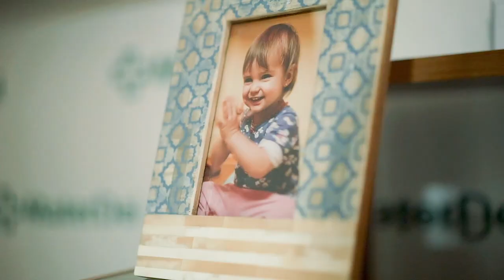PARTO NATURAL NA ÁGUA 💦😍 | Nasceu Caetano | Instituto Villamil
O primeiro parto da @thaisacp foi há quatro anos. No mesmo hospital. Também foi um parto na água, a Thaís também não fez uso de analgesia. Mas hoje, quando fui dar alta nela, nos lembramos de quanta coisa mudou... De como detalhes fizeram o parto do Caetano diferente do parto da Antônia, 4 anos atrás! 🌟

👉 Há quatro anos, o hospital não possuia uma suíte PPP. Todo o material era levado por mim e minha equipe. Eu levava o banquinho de parto, a banheira, a bola. A Antônia, que pesou 4 kilos, nasceu numa banheirinha dentro do box (a mesma que meu Estêvão, de 6 anos, nasceu 🥰). Era o que tínhamos! (E nasceu foi gente assim! 😞Mas como a Thaísa é grande, ela ficou apertada na banheira, e desconfortável...

👉 Há quatro anos, numa suíte improvisada, pouco a doula pôde ajudar no alívio da dor. O banheiro era apertado e não conseguíamos bons registros e imagens 🎥📸 do nascimento.

👉 Há quatro anos, se eu quisesse usar a banheira, eu mesma deveria levar minba banheira inflável, minha bomba elétrica. Eu mesma inflava a banheira e enchia de água, sob o olhar 👀 desconfiado da equipe do hospital... Hoje quando telefonamos para o hospital anunciando nossa ida a equipe já prepara toda a suíte PPP e deixa uma banheira (que o próprio hospital fornece) inflada e preparada. 👏👏👏.

Hoje, 25 de julho de 2020, tenho orgulho de ter sido protagonista de uma revolução no sistema de cuidado ao nascimento em minha cidade.

E de ter acreditado e nunca desistido.

🙏Obrigada meninas, pacientes queridas, que acreditaram junto comigo! E que pariram nas banheirinhas e nos banquinhos que carreguei ao longo destes 17 anos de obstetrícia.

Tenho certeza de que, daqui pra frente, iremos só melhorar! 👏🌟👏